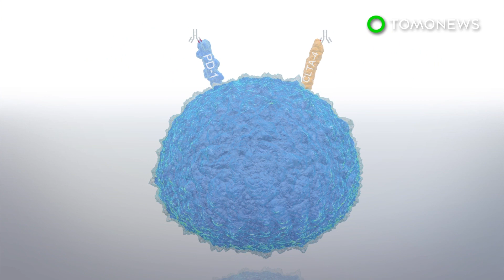암면역치료법을 연구한 두 과학자, 2018년 노벨의학상 수상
스웨덴, 스톡홀름 — 두구두구두구… 수상은….

Conversation에 따르면, 제임스 P 앨리슨 씨와 타스쿠 혼조 씨가 면역세포들이 암종양을 공격하는 것을 적극적으로 막는 ‘면역 검문소’라고 불리는 특정경로를 밝혀낼 수 있었다고 합니다.

이러한 경로는 감염된 세포와 암세포를 파괴하는 백혈구인 T세포를 저해하여 T세포들이 종양세포의 위치를 알아내 공격하지 않도록 합니다.

앨리슨 씨와 혼조 씨는 T세포의 표면에 위치하고 있는 두개의 다른 단백질들, CTLA-4와 PD-1을 규명해냈는데요, 이 단백질들은 T세포가 암종양을 공격하지 않도록 하는 종양세포단백질과 상호작용합니다.

이번 연구는 면역검문소 저해제의 개발로 이어졌는데요, 이 저해제는 단일클론항체로 CTLA-4와 PD-1에 의해 통제되는 조절통로를 막습니다.

이러한 약물은 CTLA-4와 PD-1단백질에 결합하여, 이 단백질들이 T세포가 기능하지 않게 하는 것을 막습니다.

이 새로운 약물은 중요한 종양억제로 이어집니다. 식품의약청은 전이성 흑색종, 폐암, 신장암, 방광암 및 두경부암을 비롯한 여러 종양과 같은 진행성 암 몇몇에 사용할 수 있도록 이를 승인했습니다.

그러나 상당한 위험성도 또한 있을 수 있습니다. 면역검문소 저해제는 피부, 장, 심장, 폐 및 여러 중요장기들에서 염증을 야기시킬 수 있습니다. 또한, 신약의 장기적인 영향도 현재로써는 알려져있지않습니다.